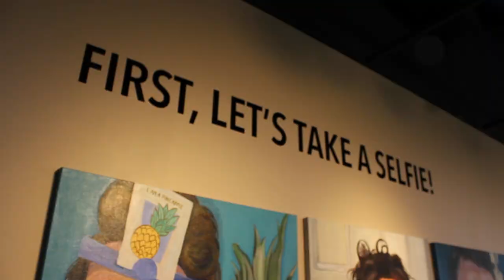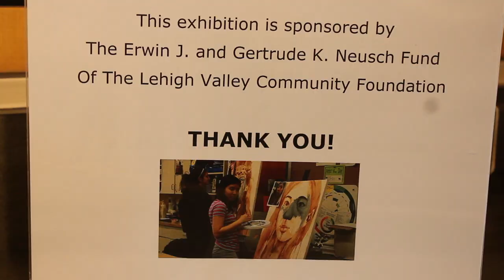First, Let’s Take a Selfie! Exhibition Opening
The Ronald K. De Long Gallery at Penn State Lehigh Valley presents the work of 21 local high school students in its First, Let’s Take a Selfie! Exhibition, which runs now until May 22.

Inter-District Experience in the Arts (IDEA) is an annual collaborative art exhibition by the AP portfolio art students from Palisades and Southern Lehigh High Schools. This prestigious exhibit of student created paintings utilizes the PA Arts and Humanities Standards as guidelines.

This year's project explores the new genre of the selfie as a jumping point to each student's artistic interpretation. Students first took a selfie, and then interpreted that image into a painting.